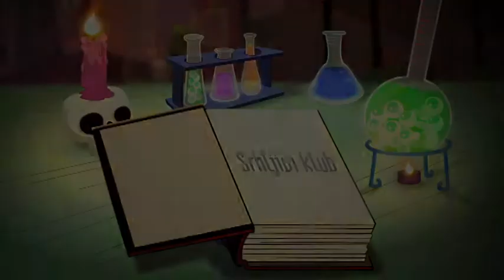Srhljivi klub | Monster High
Glasnost 3, Srhljivi klub: G. Rotter pridrži pošasti, toda v vsem njihovem neživljenju ne morejo ugotoviti, kakšna zlovešča dejanja so storili, da so se znašli tam.